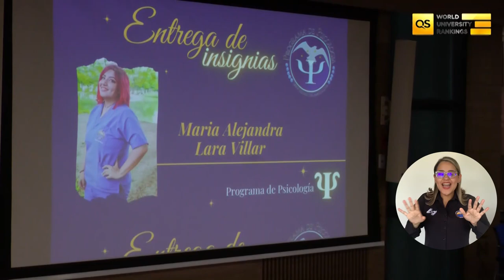UNIMAGDALENA entrega insignias de Psicología a primeros becarios de Talento Magdalena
En la tradicional ceremonia de entrega de insignias que organiza la Universidad del Magdalena, siete beneficiarios del programa Talento Magdalena se convirtieron en los primeros en trascender a la etapa de prácticas profesionales en Psicología. Este grupo cursó su formación con una beca y proviene de los municipios de Algarrobo, Salamina, Santa Bárbara de Pinto, Santa Ana, Zapayán, Concordia y de la comunidad indígena Kogui de la Sierra Nevada de Santa Marta. También recibieron sus placas otros 36 jóvenes aptos para iniciar su primera experiencia profesional.